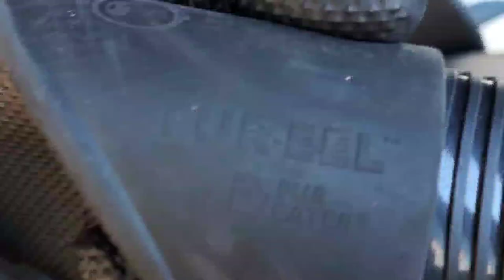EPIC Pet Hair removal! |DETAILS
Removing pet hair the fast way

FUR REEL